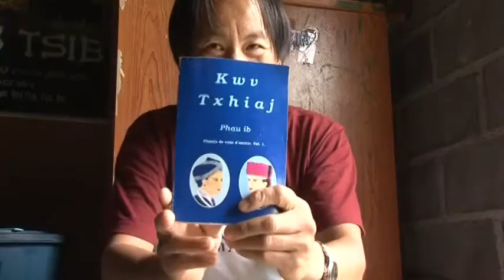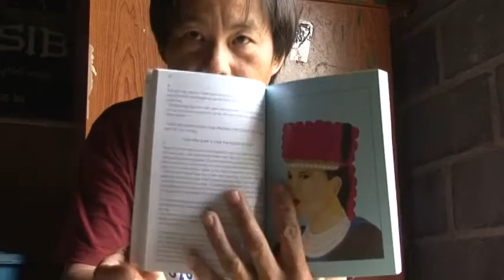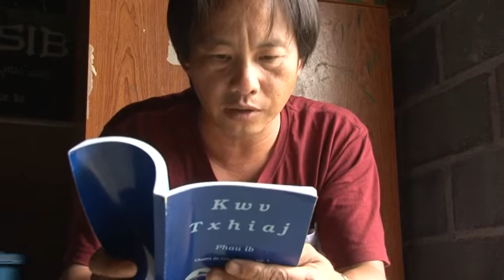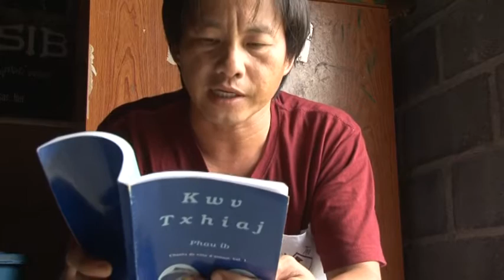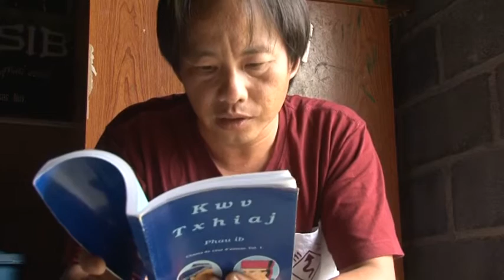npawg tooj nyeem ntawv hais kwv txhiaj